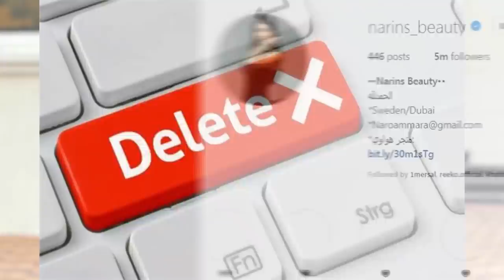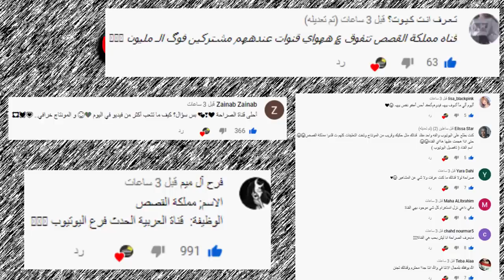مشكلة نارين بيوتي وبكاء مريم بسبب جواني واغنية بيسان وانس و احمد حسن وزينب تاركو اليوتيوب ووسام تيكت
اصالة المالح
Music anasala
Alwan tube
Related
مملكة القصص
Related
Mo Vlogs
Ahmad Aburob
هلكني المرض !!
جول مان
اغنية طول ما احنا سوا //اصالة :انس
Eman Jaf
❤💙اصالة مالح - طول ما احنا سوا
GreenMoon